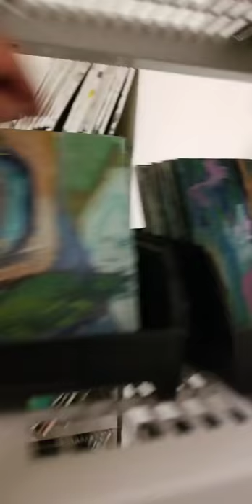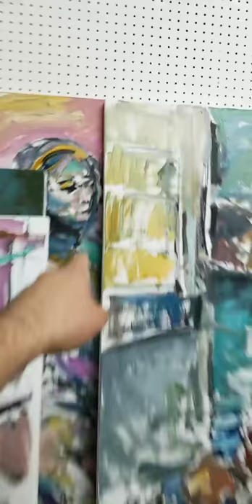Inside The Art Studio - Artist Jose Trujillo